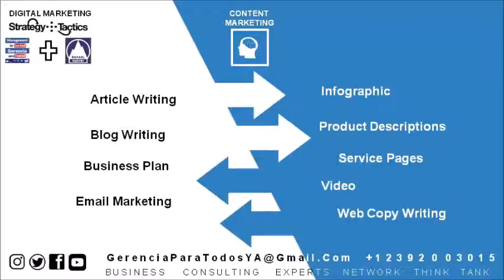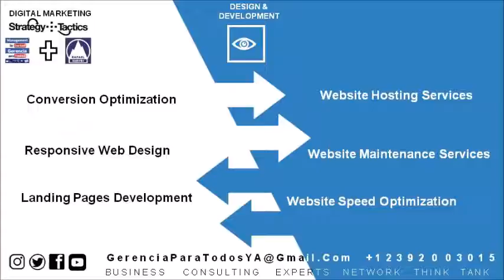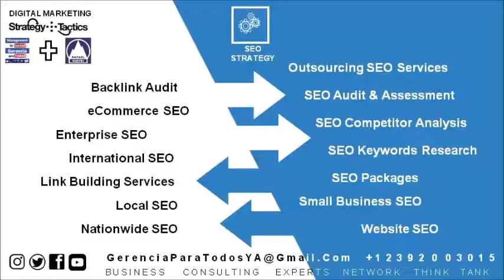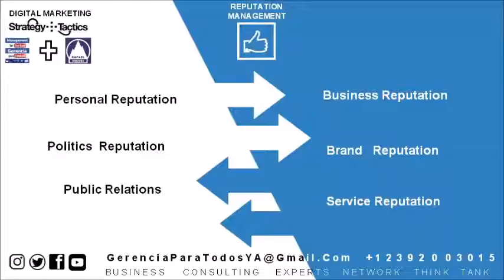GERENCIA PARA TODOS DIGITAL SERVICES 1 MANAGEMENT FOR EVERYONE PROFESSOR RAFAEL NIEVES CONSULTANT